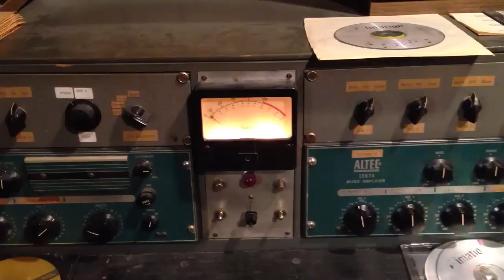Event Records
Maine